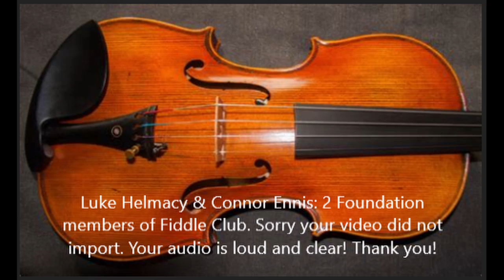Fiddle Club High Reel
Friends Fiddle Club